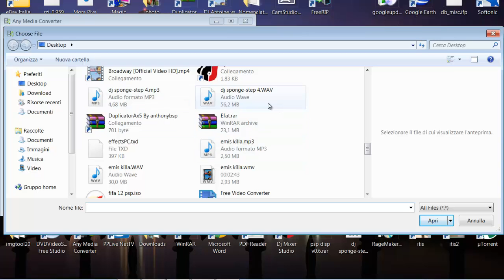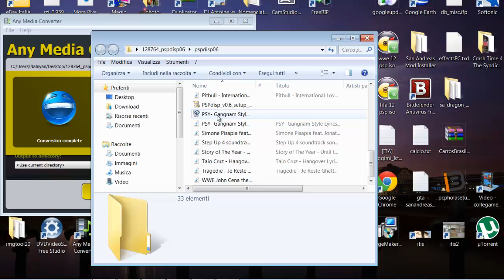Come cambiare formato delle canzoni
è il link del download del programma,
è il programma piu veloce per cambiare il formato delle canzoni.